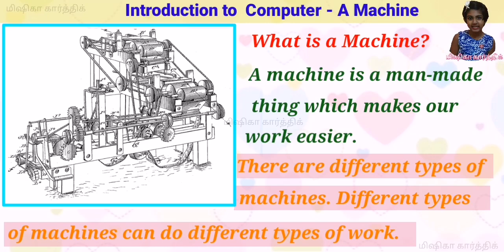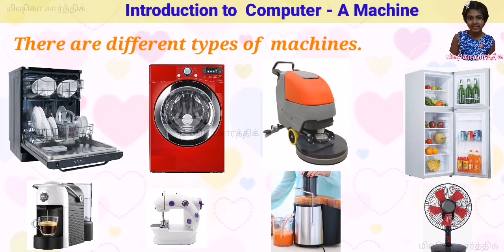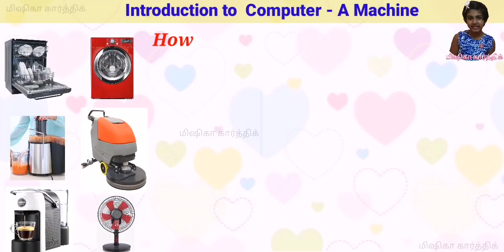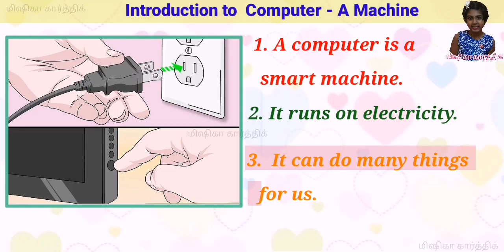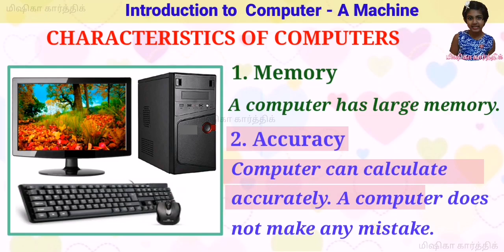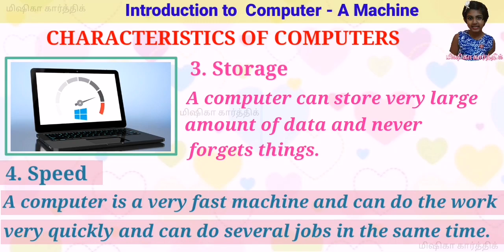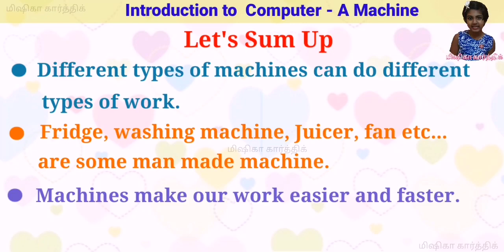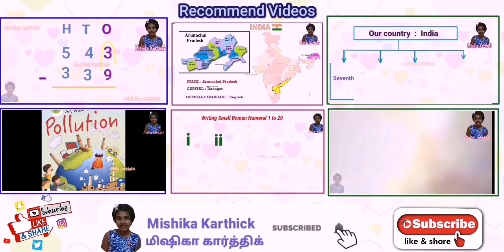Grade 1 Computer for CBSE Kids| Introduction to Computer Part 1 in Tamil| Kids educational video|#44